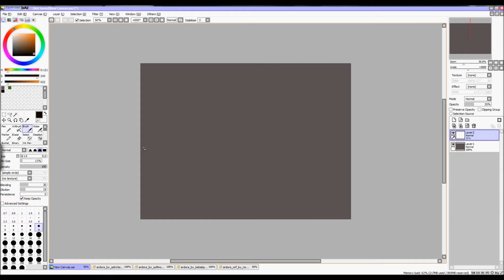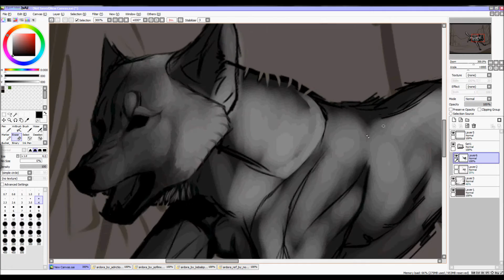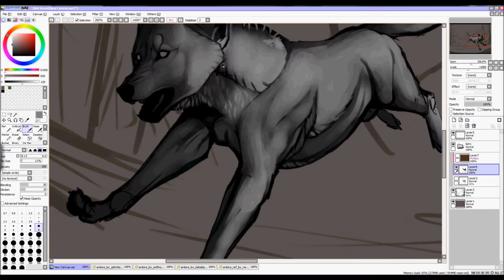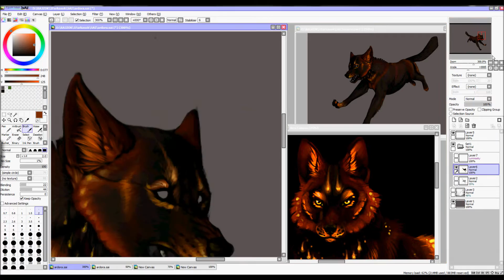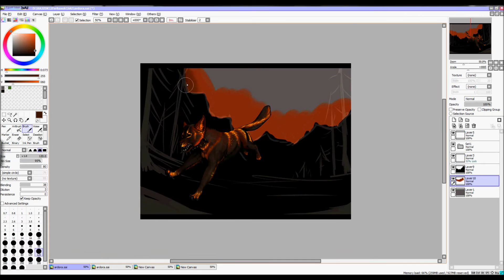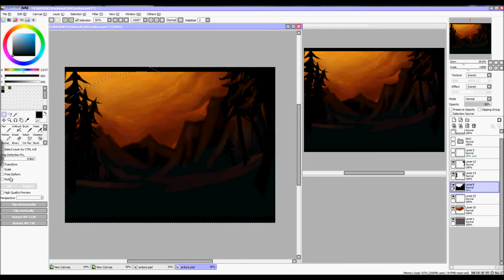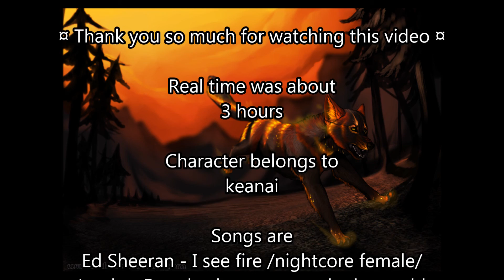| SPEEDPAINT| Ardora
*soon available on DA*